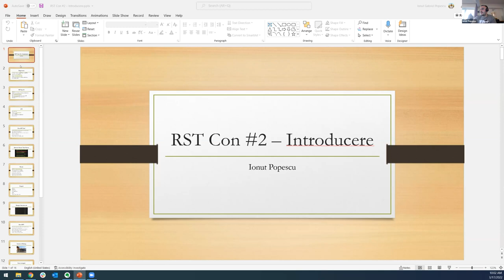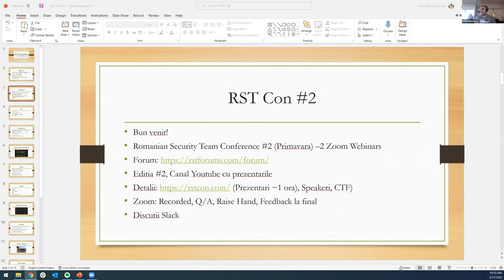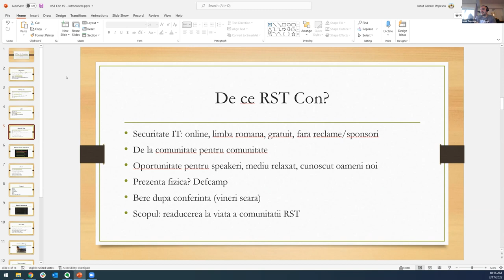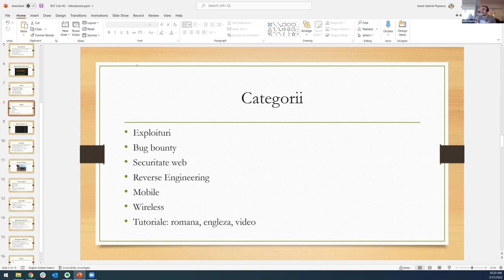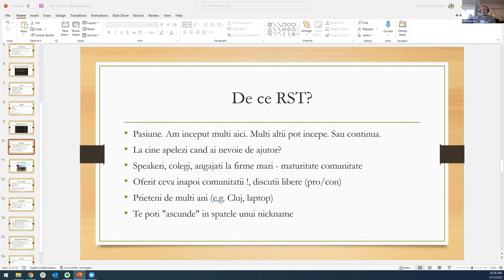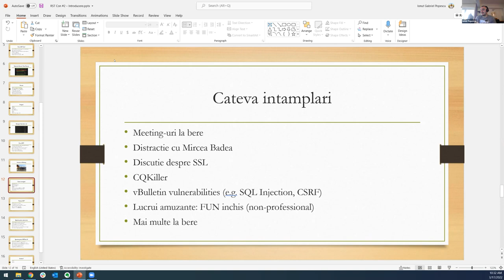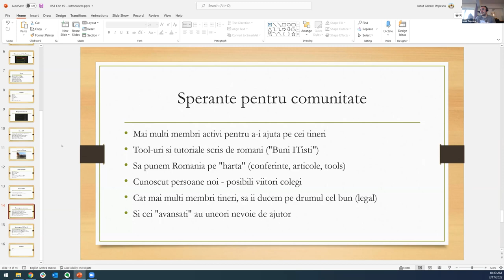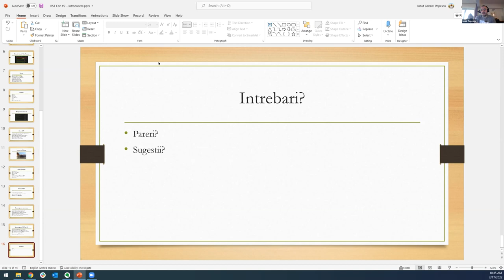RSTCon #2 - Ionut Popescu - Introducere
Deschiderea conferintei ce va include detalii despre organizare, concursul CTF si desfasurarea evenimentului. De asemenea, veti afla mai multe despre comunitatea Romanian Security Team.